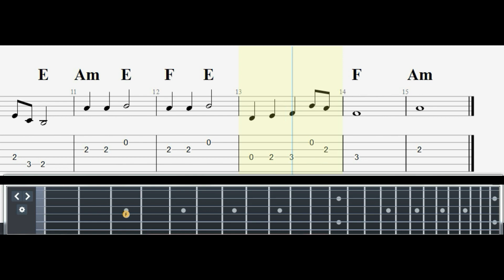Sakura, Sakura/Guitarra Clásica Nivel 1